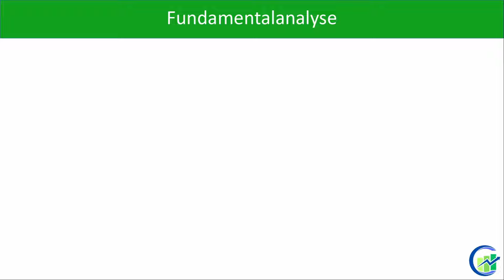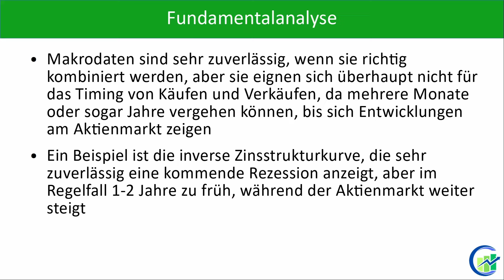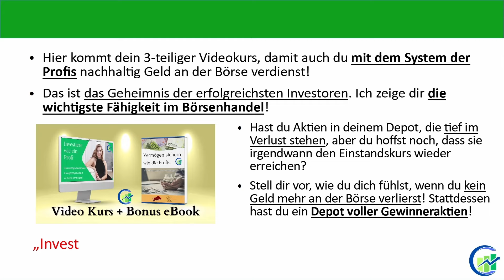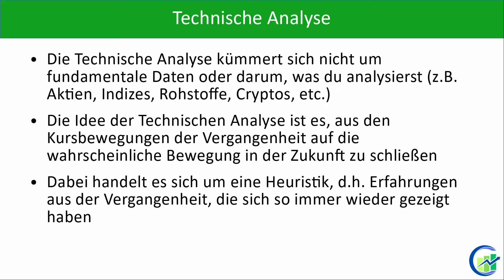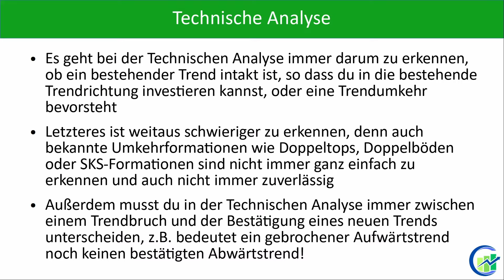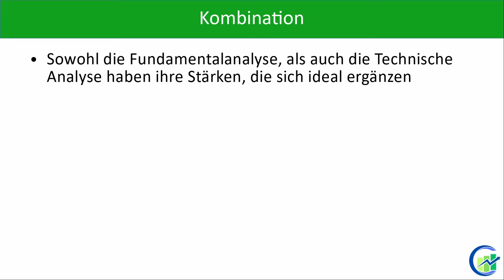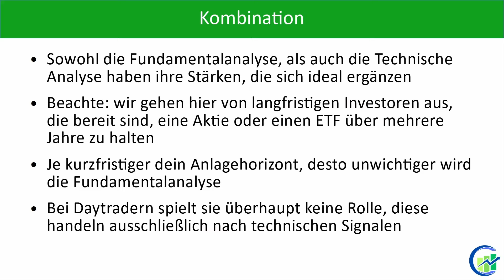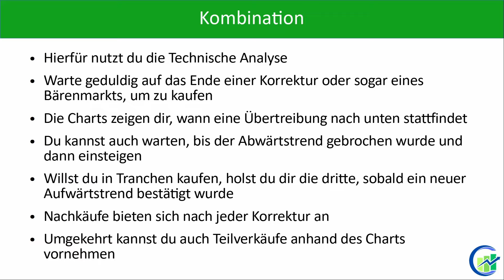Fundamentalanalyse vs. Technische Analyse bei Aktien | Richtig anwenden für mehr Börsengewinne!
Werde zum Börsenexperten und erfahre die wichtigste Fähigkeit für erfolgreiche Investoren mit meinem 3-Tages Kurs "Investiere wie ein Profi".

Starte deinen Vermögensaufbau mit der erfolgreichsten Anlageklasse bei minimalem Risiko mit meinem 3-Tages Kurs „Erfolgreich Investieren für Anfänger“. Melde dich jetzt hier an:
Es ist beinahe eine Glaubensfrage für Investoren, wenn es um die Analyse von Aktien geht: Fundamentalanalyse oder Technische Analyse. In diesem Video zeige ich dir die Stärken und Schwächen der Fundamentalanalyse und der Technischen Analyse. Börsenprofis schwören dabei auf die Kombination, um die Stärken von Fundamentalanalyse und Technischer Analyse zu nutzen und damit mehr Gewinne durch ihren Aktienhandel zu erzielen. Wie das geht, erfährst du in diesem Video.

Hol dir auch mein Buch "Dein Investment Erfolg", um deinen Börsenhandel auf das nächste Level zu bringen:

0:00 Einleitung
1:28 Fundamentalanalyse
6:04 Technische Analyse
9:32 Kombination
12:44 Zusammenfassung